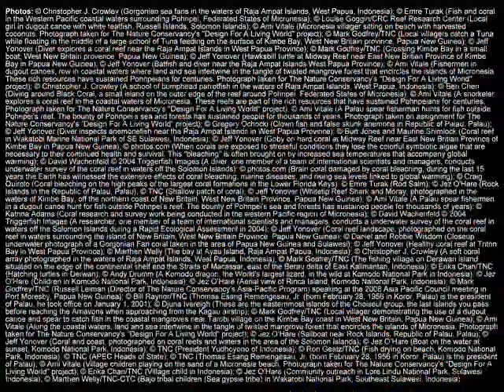The Coral Triangle - Protecting the Most Diverse Reefs on Earth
In all the blue waters that encircle our planet, there is a place, nestled in the heart of the Asia Pacific, that harbors more than 75 percent of all known coral species. An underwater forest of kaleidoscopic beauty, teeming with fish, marine mammals and vibrant coral reefs. The Coral Triangle. The Nature Conservancy has been working to protect this irreplaceable world wonder for more than 15 years.